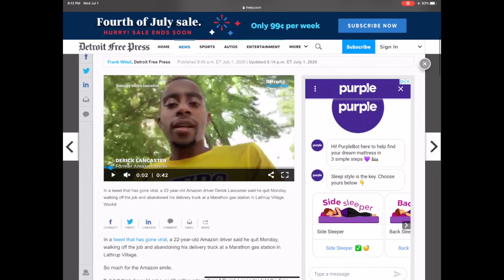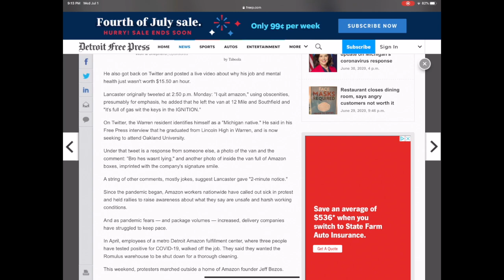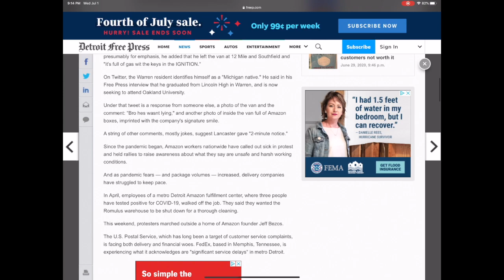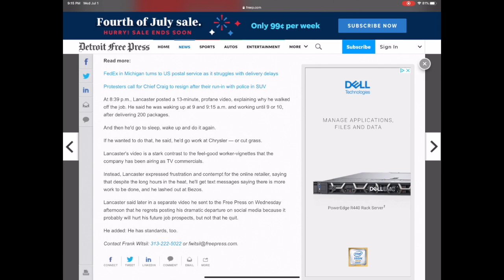Amazon Driver Quits, Abandons Delivery Van PACKED with packages!!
***150 Videos, 11 bolo Guides, 3 webinars, 1 year Private Reseller Facebook Group
This entire course covers, Ebay, Amazon, Poshmark, Social Media, Affialites sales & more.

All of my Reselling & Youtube Supplies & Equipment: (lights, scales, printers etc)

My Reseller supplies & Equipment Direct Links:

Photography Light kit
White Background Paper
Background Stand
LED Ring Light
Photography Light box
Barcode Scanner
Brother Wireless Thermal Printer
Arkscan Thermal printer
Dymo 4XL Thermal printer
Rollo Thermal Printer
Shipping Scale
Shipping Tape Gun
JFJ EASY PRO Disc Cleaner
KCD200 barcode Scanner
Backup Battery Charger
Video Microphone
Video Webcam
GoPro Hero 7 Black
Canon G7X Video Camera

Sign up For the List Perfectly Cross Posting Tool & Increase your sales & Save time:

Facebook.com/Rockstarflipper.  @rockstarflipper
Instagram.com/Rockstarflipper.  @rockstarflipper
Twitter.com/Rockstarflipper.        @rockstarflipper